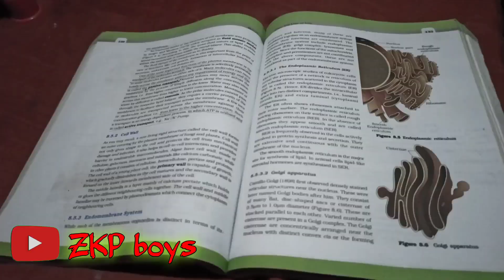PUBG player preparing for online exam